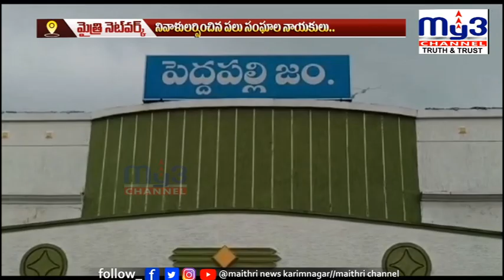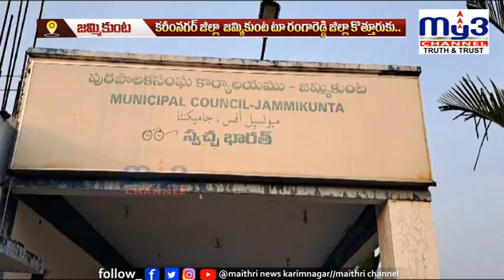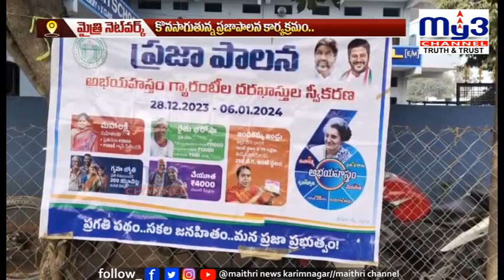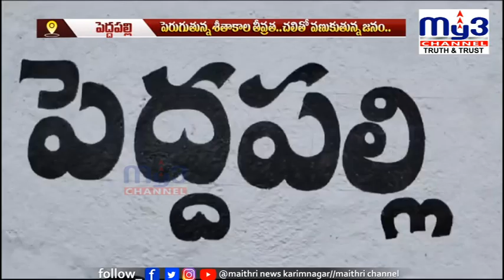MY3NEWS 03-01-2024 7PM || Full Bulletin